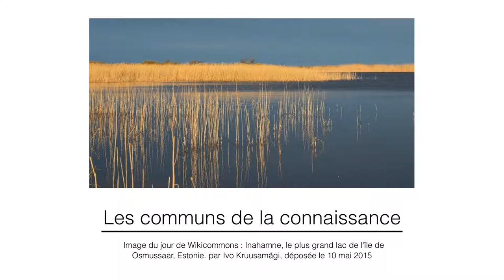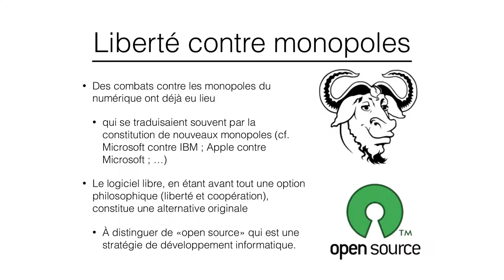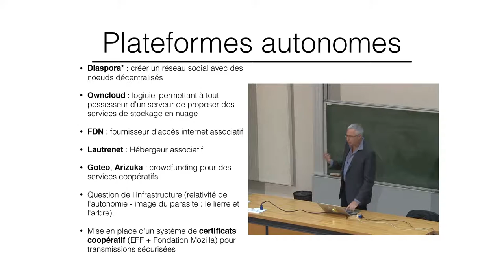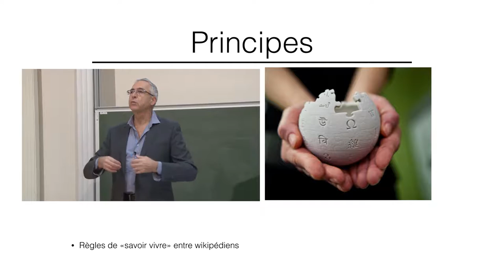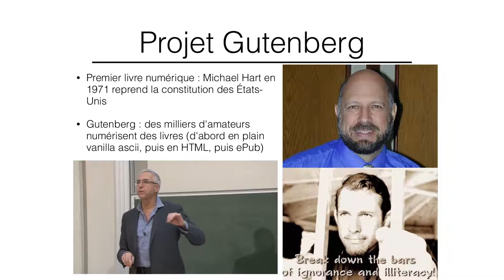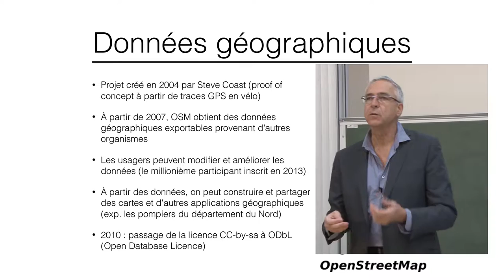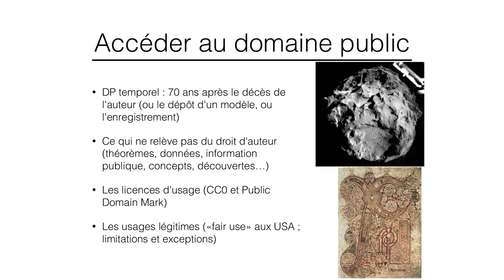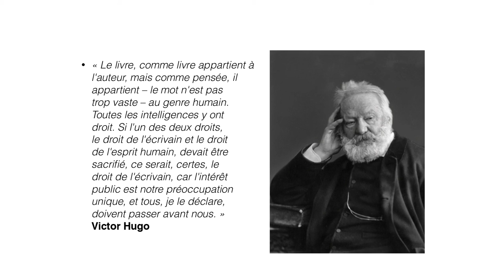04A Culture numérique 2015 Communs (1/2)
Cours 04 de 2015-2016 Première partie
Communs